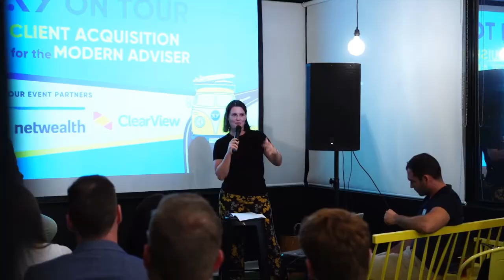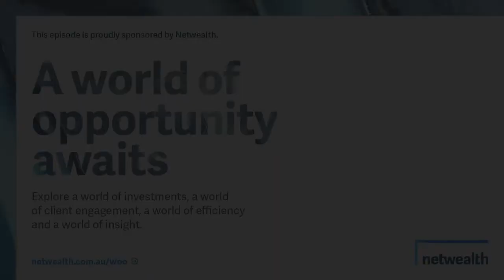AdviceTech Podcast #36 - TikTok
In this episode, Peita is joined by James Wrigley, Principal at First Financial and Host of the Ensombl Podcast. They discuss using TikTok to reach a new audience, and how to attract the right audience to your content.